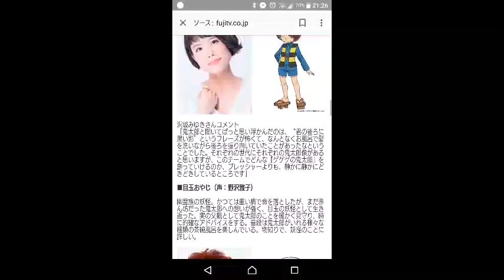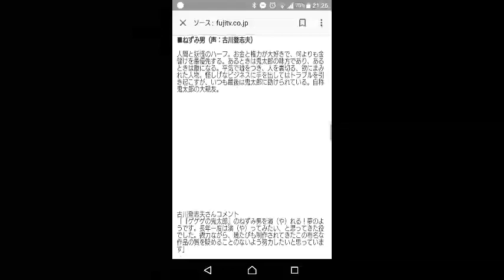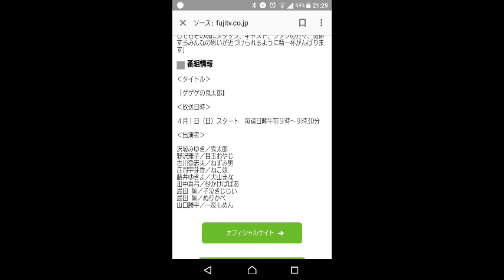［速報］ゲゲゲの鬼太郎6期！！2018年4/1放送開始！！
ゲゲゲの鬼太郎6期PV     50周年！！